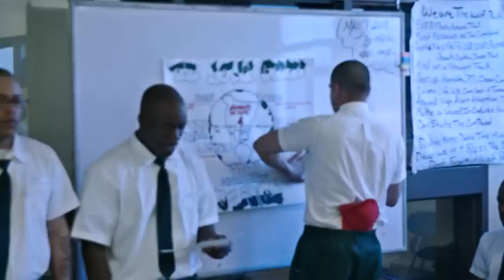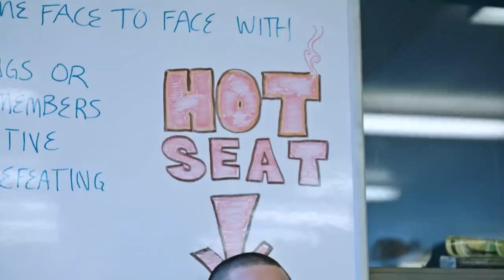Jail without Walls - How does that work?! | Free Doc Bites | Free Documentary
Moriah Shock Incarceration Correctional Facility: A new kind of incarceration in the United States. Because nobody is technically locked up. Why? No walls surround our inmates.  Interested to find out how it works?